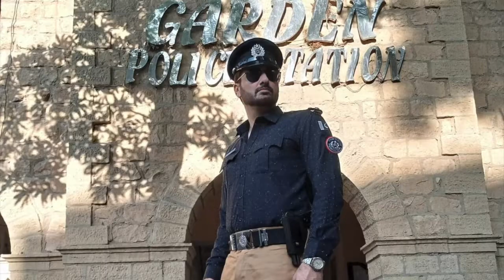Dil Ruba Ep 9 Real Salary Hania Amir